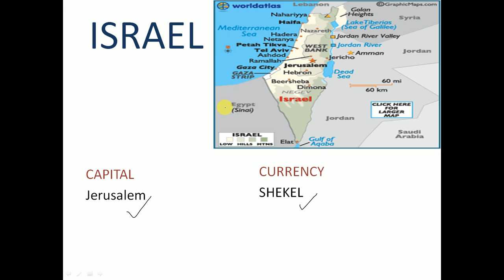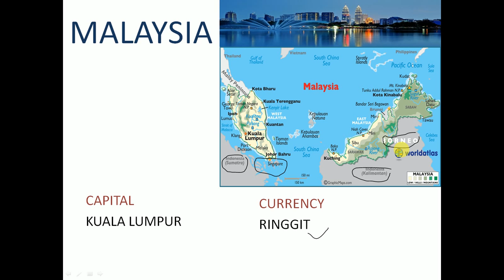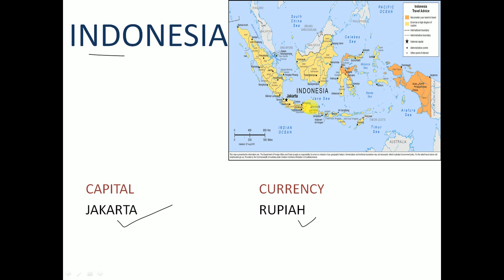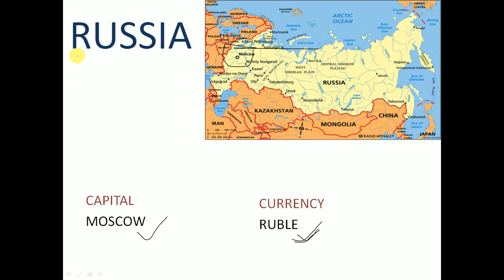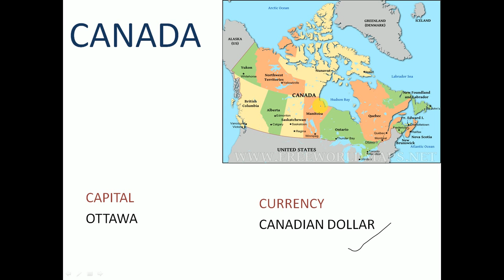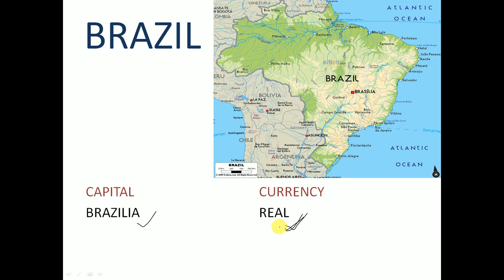capital and currency of imp countries for SSC II UPSC II BANK AND OTHER EXAMS in hindi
Based on previous year question and  recent development.
learn with trick.